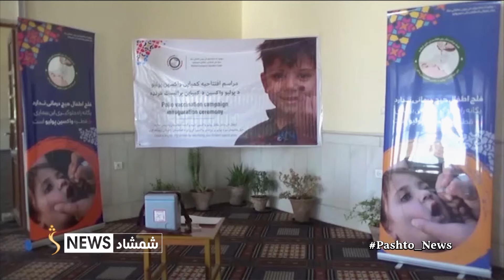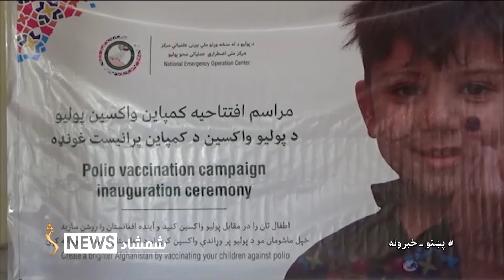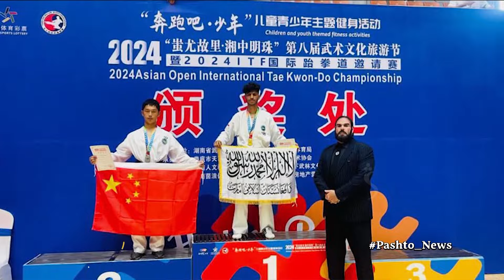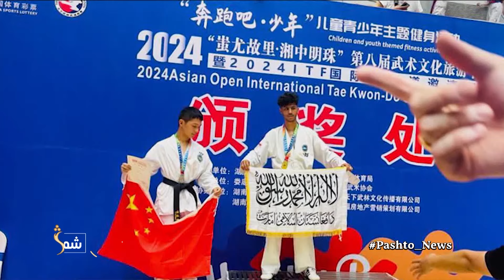Shamshad News 7 PM News - 10/08/2024 - د شمشاد نیوز د اوو بجو خبري ټولګه